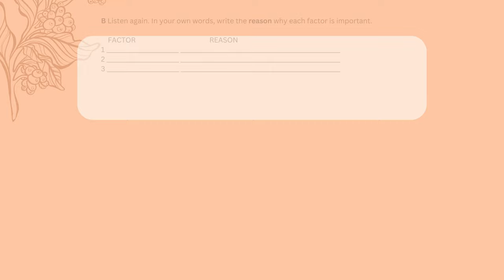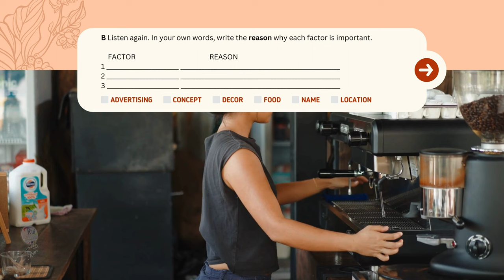Success Story Part B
🔘RuiEnglish Lec: LISTENING A successful restaurant
A Listen to a business consultant discuss the factors necessary for a restaurant to be successful. Check  ✅  the ones she says are important.
⬜ advertising
⬜ concept
⬜ decor
⬜ food
⬜ name
⬜ location

B Listen again. In your own words, write the reason why each factor is  important.

Factor          Why is it important?
1.
2.
3.